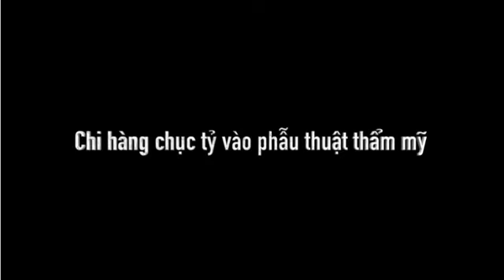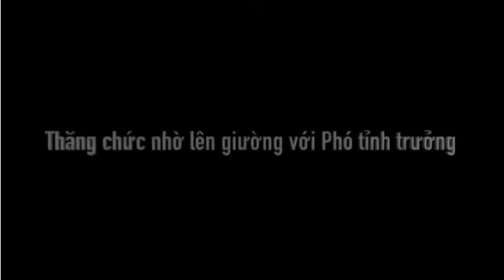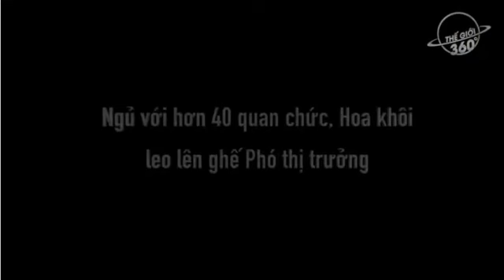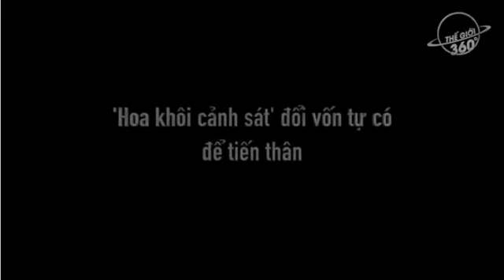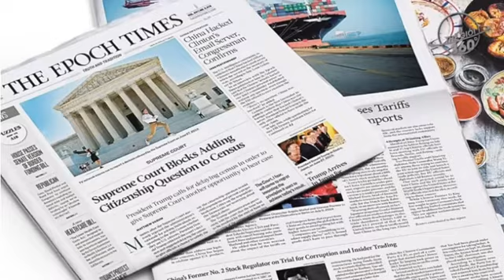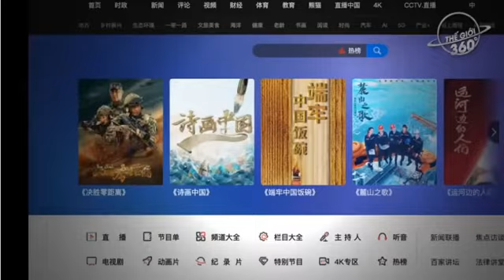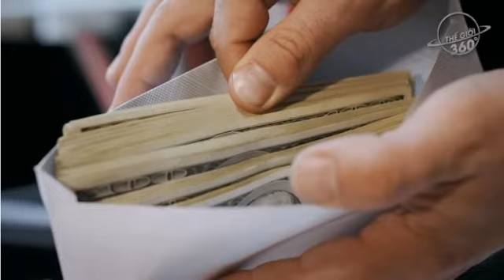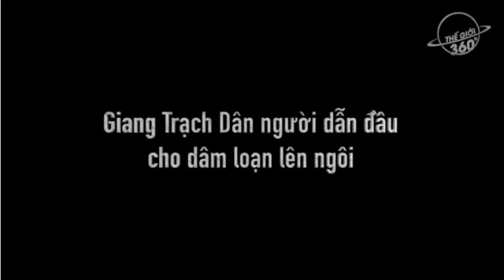Nữ quan chức Trung Cộng